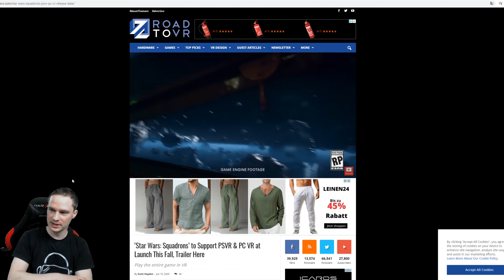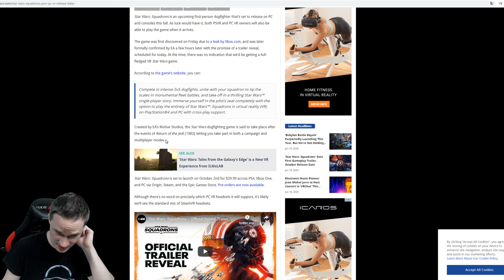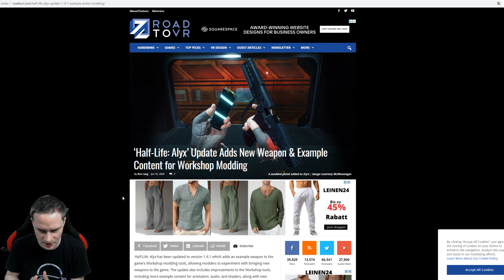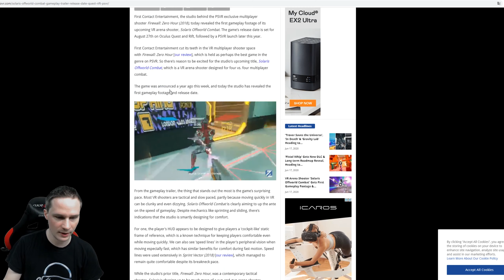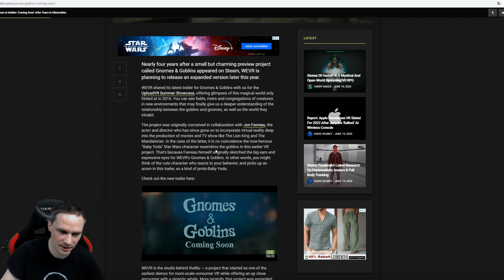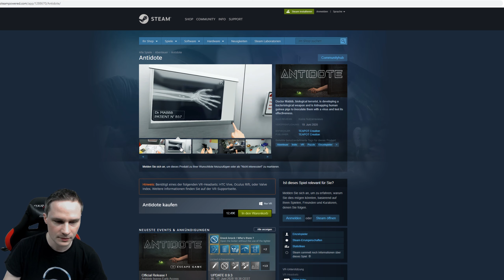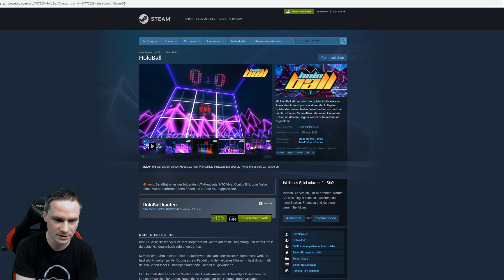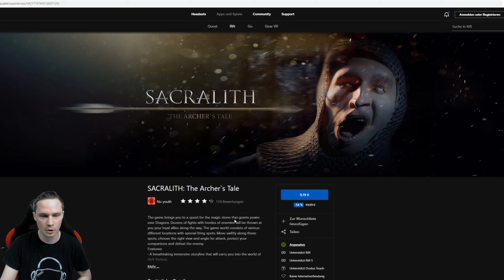VR News, Sales, Releases (W 25/20) Star Wars Squadrons, Onward Oculus Quest, Solaris Offworld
This week's VR and AR Weekly News features Star Wars Squadrons, Onward Oculus Quest, Solaris Offworld, and the latest VR sales and releases.

► Partner
vrforum.de
mixed.de

(Source for Thumbnail-Picture und description text: EA)